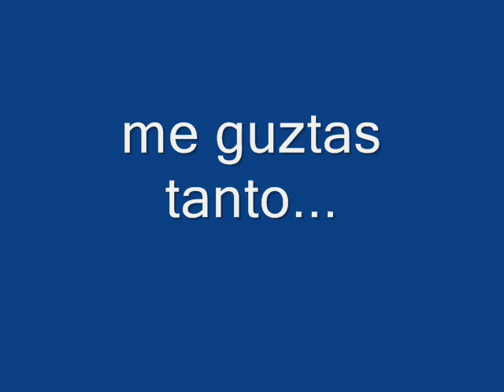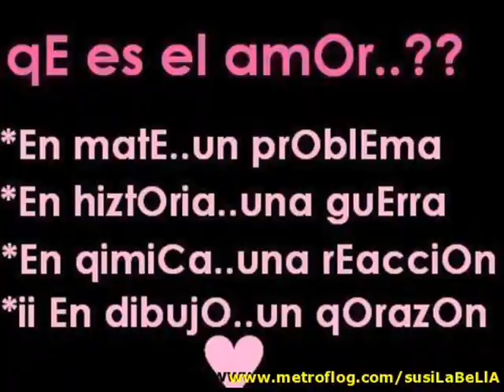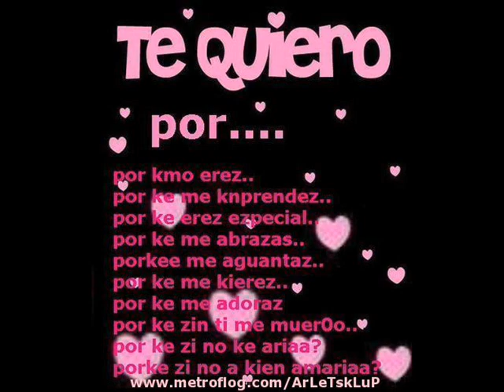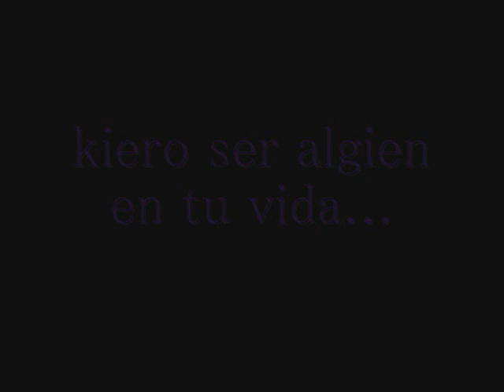karlaa Hdz sencillo pero con amor